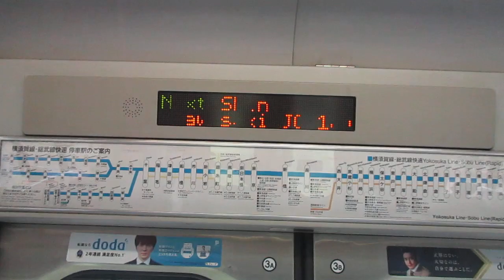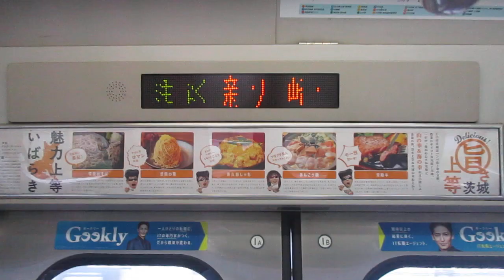【逗子～君津間運転】横須賀・総武快速線君津行きE217系Y-20編成+Y-113編成15両 新川崎駅発車